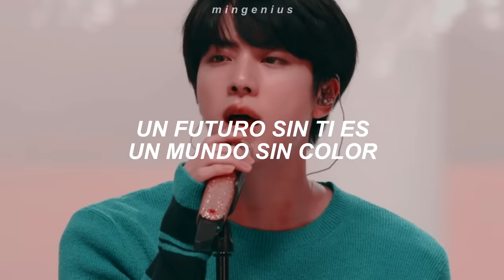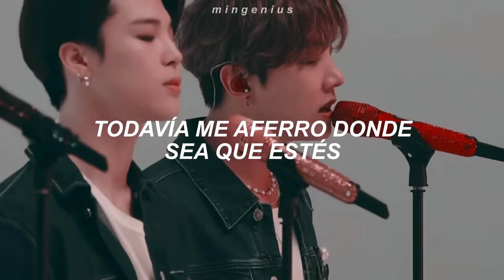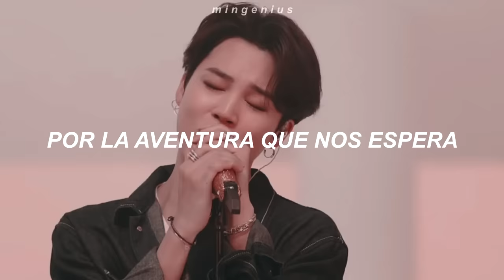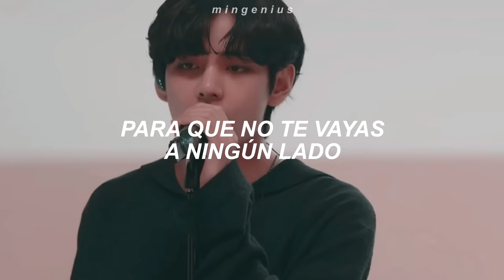Your eyes tell - BTS (Traducida al español)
ঃࣩࣧ🥀••BTS;; your eyes tell sub. español••

                ❝𝚞𝚗 𝚏𝚞𝚝𝚞𝚛𝚘 𝚜𝚒𝚗 𝚝𝚒
            𝚎𝚜 𝚞𝚗 𝚖𝚞𝚗𝚍𝚘 𝚜𝚒𝚗 𝚌𝚘𝚕𝚘𝚛❞

//bts your eyes tell
bts your eyes tell letra español
bts your eyes tell traducida al español